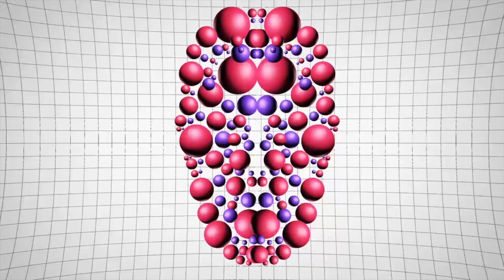Saffari - Flight Of The Navigator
New Retro Wave + Saffari   Flight Of The Navigator

Wonderful Sounds! Let's take a trip back together!

Pic Source:
NASA by Bob McCall